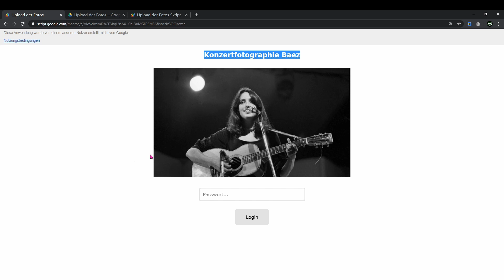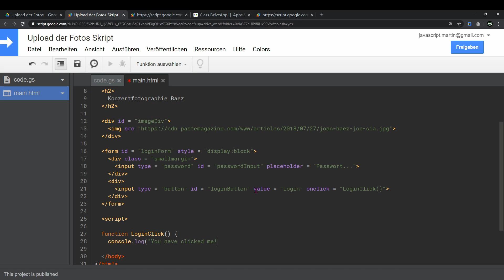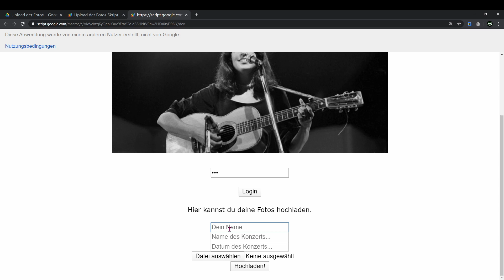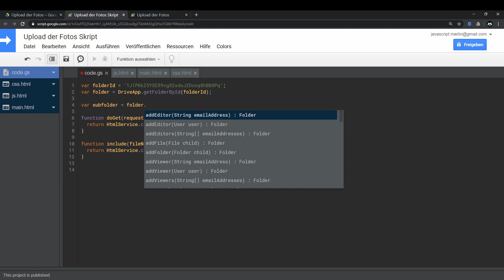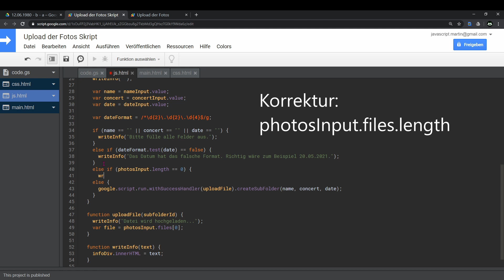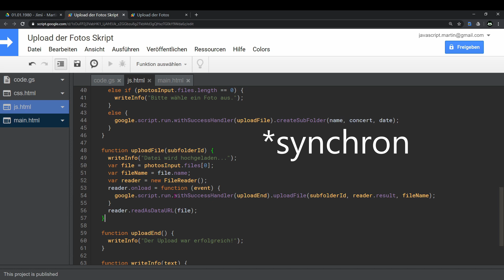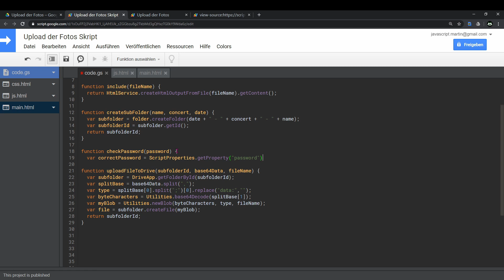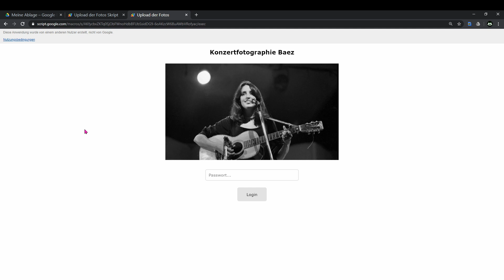Google Drive Upload-Formular mit Google Apps Skript programmieren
In diesem Tutorial erstellen wir mit HTML, CSS, JavaScript und Google Apps Script ein Formular, mit dem User ohne Google-Account Dateien in dein Google Drive hochladen können. 📁

Das Skript baut auf einem öffentlich zugänglichen Skript von Doug Saunders auf, für welches viele Anleitungen zum Copy-Paste kuriseren (siehe etwa Ergänzt habe ich unter anderem eine Passwortabfrage, den Upload von mehreren Dateien, mehrere Textfelder und ein individuelles Design. Und natürlich wird der Code Schritt für Schritt erklärt.

⏱ Zeitmarken
● Vorstellung: 00:00:00
● Zugriff auf einen Ordner mit der DriveApp: 00:03:14
● Erstellung und Einbindung der HTML-Datei: 00:07:07
● Erstellung von Login- und Upload-Formulars in HTML: 00:10:46
● Styling mit CSS: 00:22:13
● JavaScript und CSS auslagern: 00:34:35
● Login-Formular verschwinden lassen: 00:38:42
● Erstellung eines Unterordners mit der DriveApp: 00:39:40
● Regulärer Ausdruck fürs Datum: 00:47:00
● Vorbereitung für Upload einer Datei: 00:49:32
● Base 64 Daten: 00:55:18
● Datei Upload: 00:59:16
● Demonstration des Datei Uploads: 01:05:10
● Meldung für erfolgreichen Upload: 01:06:14
● Plan für den Upload mehrerer Dateien: 01:07:07
● Rekursiver Aufruf des Uploads mit User Object: 01:09:28
● Statusmeldungen während des Uploads: 01:11:44
● Demonstration des mehrfachen Datei Uploads: 01:13:17
● Statusmeldung vor dem Upload: 01:14:07
● Deaktivierung des Uploadformulars: 01:14:41
● Sperrung des Loginformulars bei falschem Passwort: 01:15:56
● Serverseitige Passwortabfrage: 01:18:42
● Falschmeldung: 01:25:22
● Veröffentlichung und finale Demonstration: 01:25:54
● Benachrichtigung per Mail: 01:27:54
● Google-Formulare: 01:31:08
● Abschluss: 01:33:40